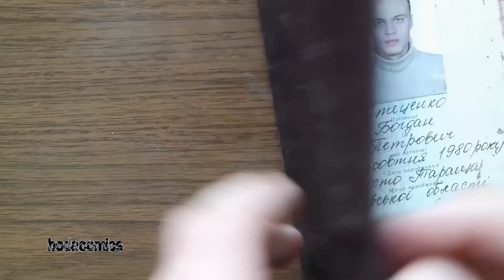Нарисовал в паспорте портрет жены. Draw a passport portrait of his wife. 画出他的妻子的护照肖像。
Думаю в паспортном столе недоработали, поэтому исправляю ситуацию, да и места для нового штампа не останется :)
Sie zog einen Pass Porträt seiner Frau.
Ella dibujó un retrato pasaporte de su esposa.
Ela desenhou um retrato passaporte de sua esposa.
彼女は彼の妻のパスポートの肖像画を描きました。
그녀는 그의 아내의 여권 초상화를 그렸습니다.
वह अपनी पत्नी के लिए एक पासपोर्ट के चित्र खींचा।
ولفتت صورة جواز سفر لزوجته.